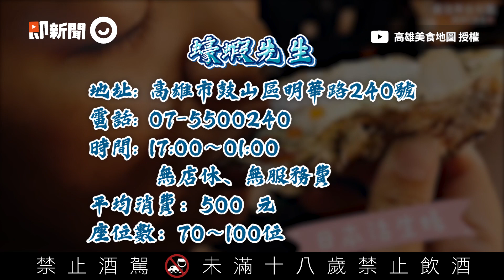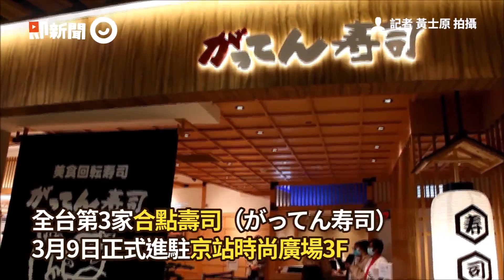痛風套餐！生食級浮誇大船！18種蝦+15種蠔蚵❤吃到凍未條｜時令鮮魚｜龍蝦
☑影片授權： @高雄美食地圖